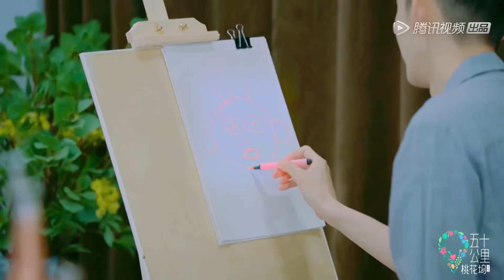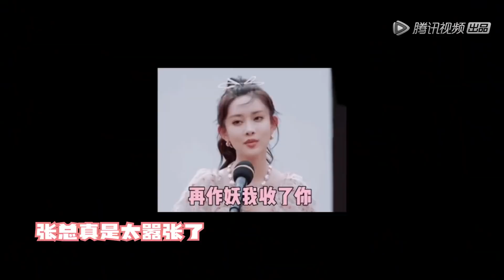🌸驚喜放送！張翰孟子義歡喜冤家互懟不停🤣🤣！|五十公里桃花塢|綜劇安利社